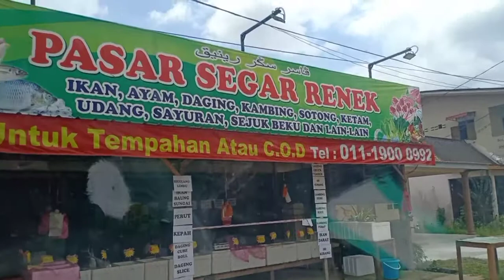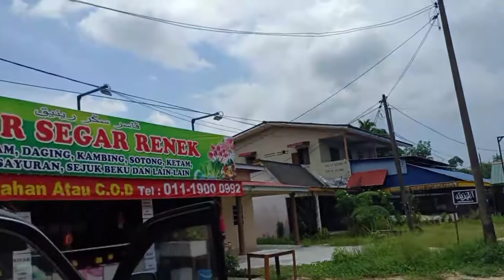Jom cari keperluan dapur di Pasar Segar RENEK - 10 Jun 202